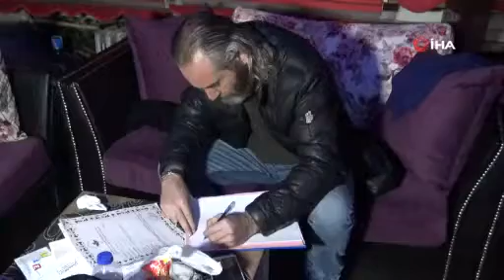Bursa'da masaj salonlarına denetim